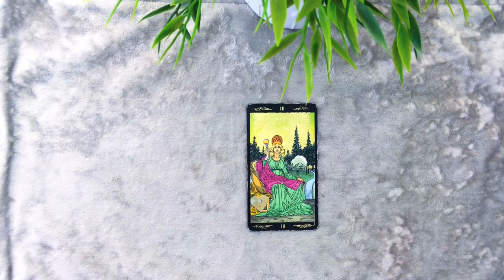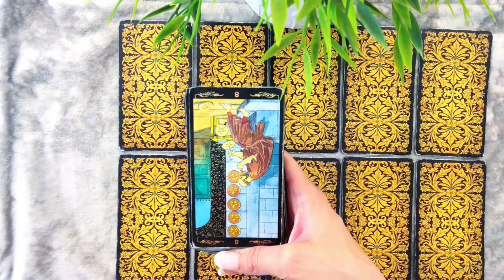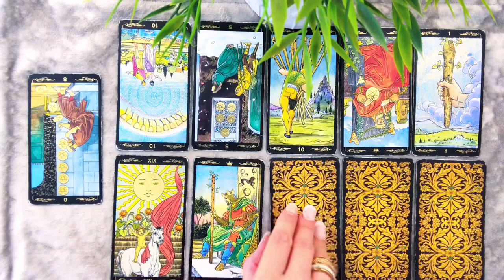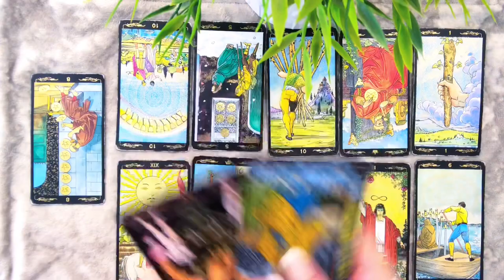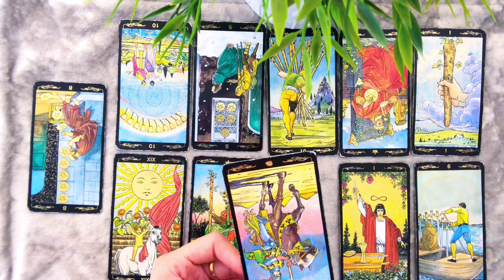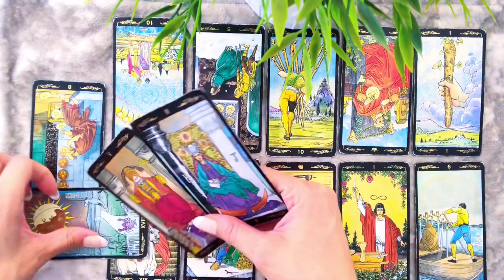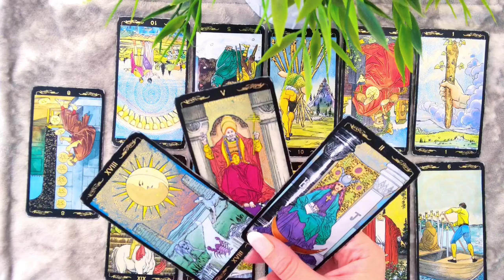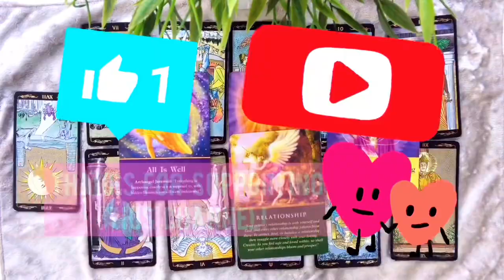😍GEMINI😍BUILDING “TOGETHER” A LOVE THAT’LL LAST “FOREVER”!😍❤️OCT 1- OCT 8 LOVE WEEKLY❤️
GEMINI LOVE WEEKLY!😍 OCTOBER 1 - OCTOBER 8

⭐️15 Minutes / $85 / Via Live Voice Phone
⭐️20 Minutes/ $145 / Via Live Voice Phone
⭐️30 Minutes/$185 / Via Live Voice Phone
⭐️45 Minutes /$245 / Via Live Voice Phone
⭐️ 1 Hour / $295 / Via Live Voice Phone

Musician: iksonofficial